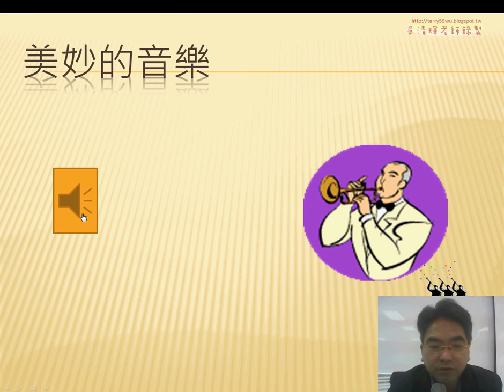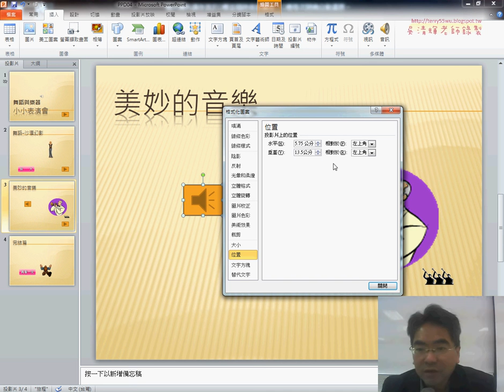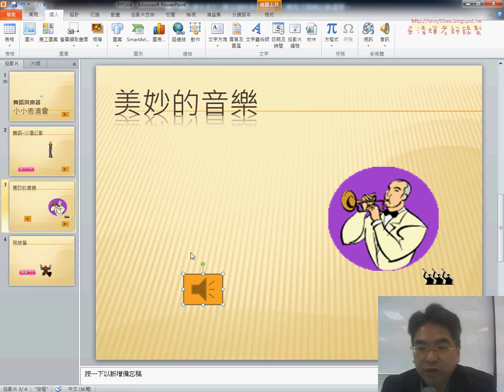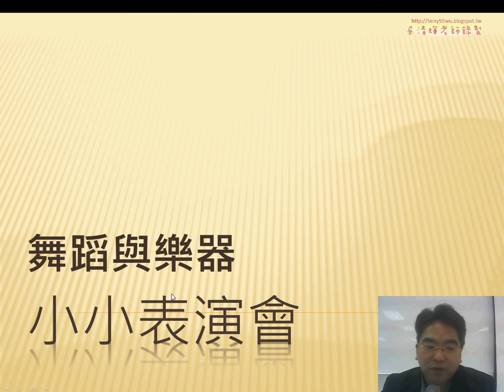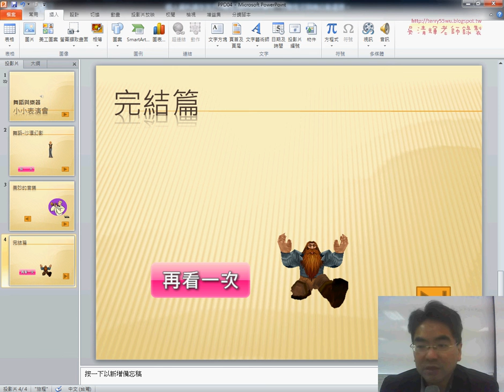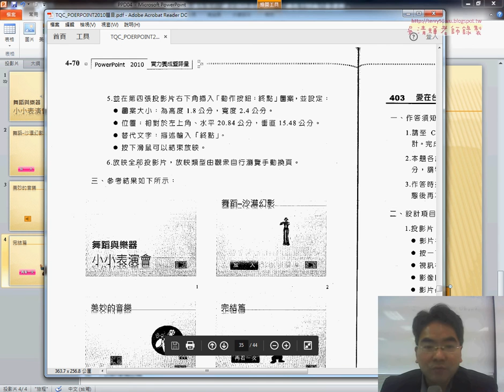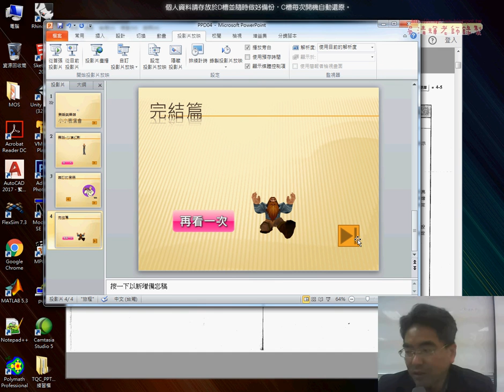402 小小表演會03